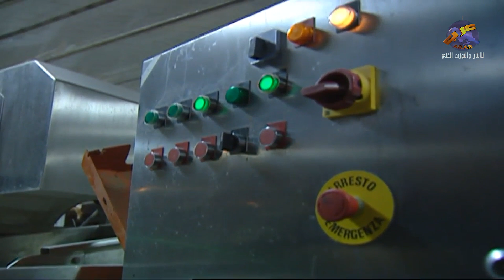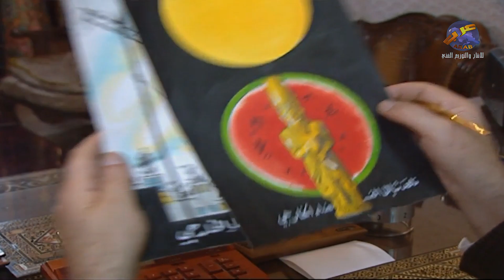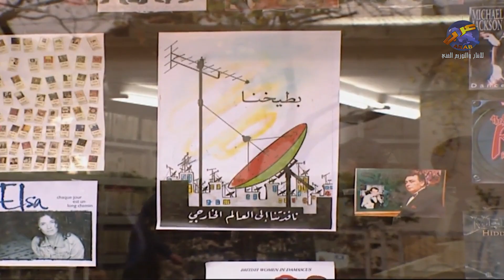اجمل لوحات مرايا | المدير جديد و على امل يطلع المصنع من الازمة يلي فيها | و يلي صار العكس تماما